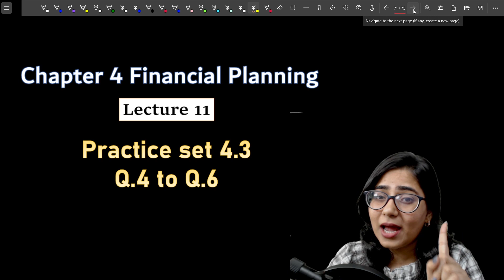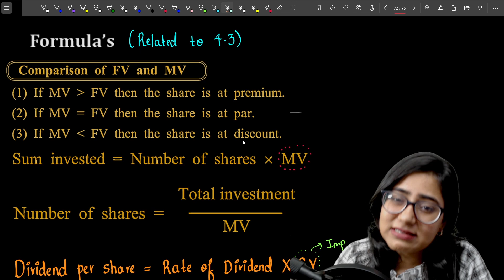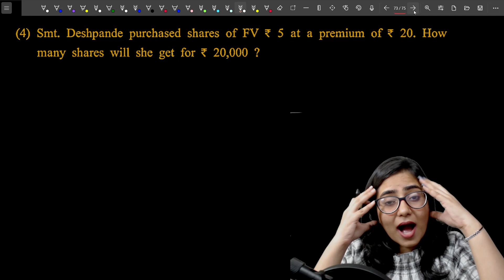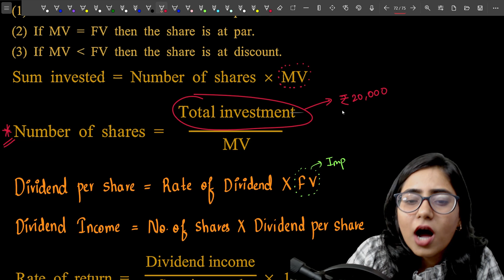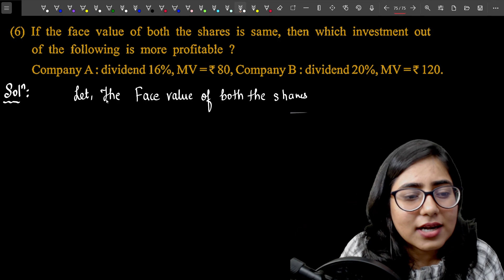Chp 4 Financial Planning | Share and Share Market | Practice set 4.3 (Q.4 to Q.6) | MH Board |Lec 11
✅Handwritten Notes✅

00:00 Intro
00:33 Formulas related to Practice set 4.3
02:27 Question 4 (4.3)
07:46 Question 5 (4.3)
19:00 Question 6 (4.3)

Practice set 4.3 Financial Planning
Financial Planning
Practice set 4.1
Class 10th Algebra
Chapter 4 Algebra Practice set 4.2
Class 10th Algebra
Class 10th Algebra Financial Planning